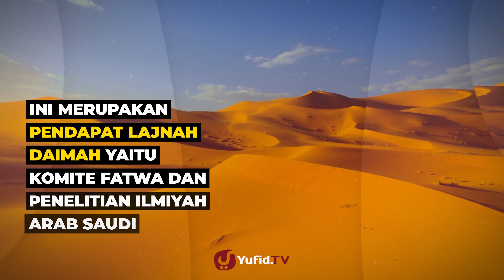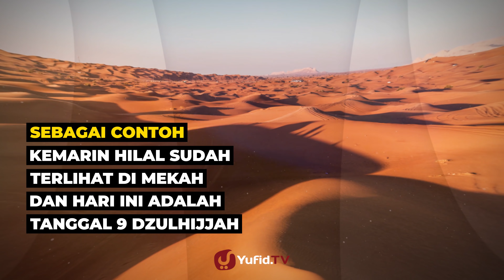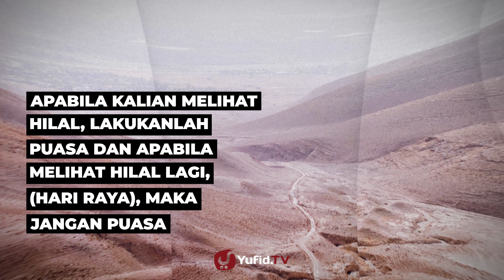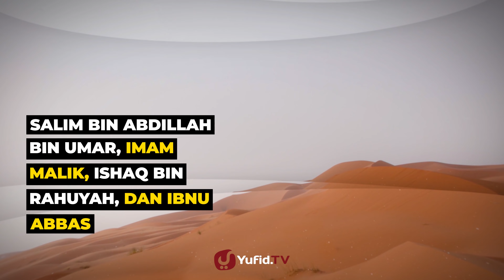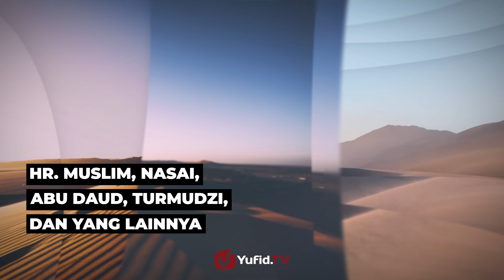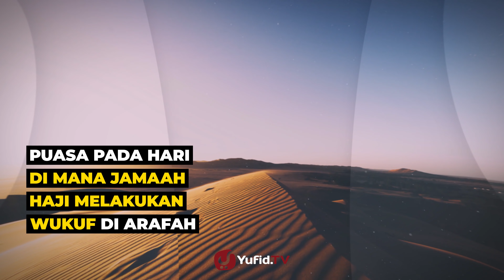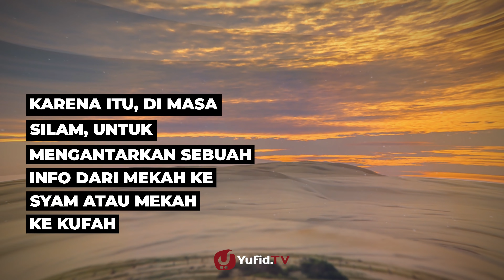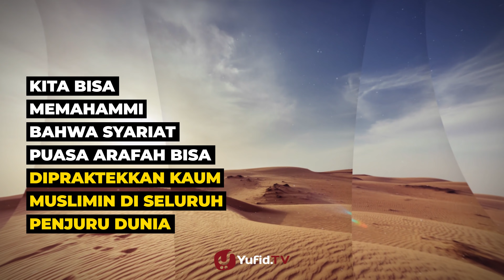Puasa Arafah: Kapan Puasa Arafah? (Waktu Puasa Arafah Sesuai Sunnah) - Poster Dakwah Yufid TV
Puasa Arafah adalah amalan yang dianjurkan bagi orang yang tidak melakukan haji. Hikmah puasa Arafah atau manfaat puasa Arafah adalah pengampunan dosa setahun yang lalu dan setahun yang akan datang.

Sering kali kita mendapat pertanyaan dari orang lain seputar waktu puasa Arafah seperti puasa Arafah berapa hari, puasa Arafah dilaksanakan pada tanggal berapa, dan puasa Arafah kapan bisa dilakukan.

Mereka bertanya demikian karena belum paham puasa Arafah tanggal berapa atau puasa Arafah dilakukan pada tanggal berapa. Oleh karena itu, penting bagi kita untuk mempelajari tata cara puasa Arafah agar kita bisa tahu puasa Arafah tgl berapa dan bisa melaksanakannya dengan benar.

Melalui video ini, Anda akan mengetahui puasa Arafah jatuh pada tanggal berapa dan berapa hari puasa Arafah. Semoga Allah memudahkan kita untuk melaksanakan puasa hari Arafah agar kita mendapatkan keutamaan puasa Arafah.

Sampaikan juga pada keluarga dan kerabat kita supaya kita mendapat pahala puasa Arafah dan pahala karena telah mengajak orang lain berbuat baik.

Yuk, simak selengkapnya dalam video Yufid TV yang menarik berikut ini!